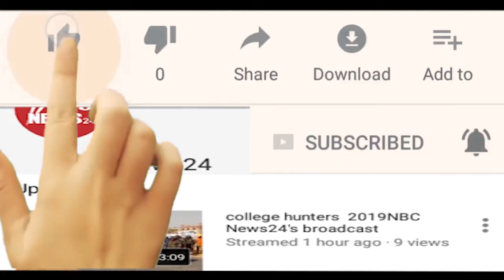Nbc News 24 एक दिवसीय आमुखीकरण कार्यशाला सीनियर सेकेंडरी स्कूल में हुई आयोजीत